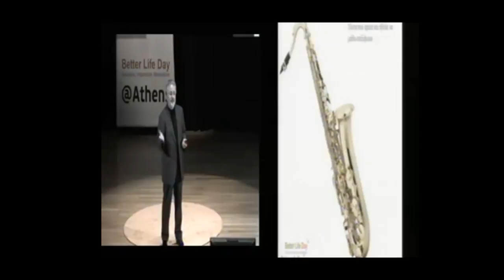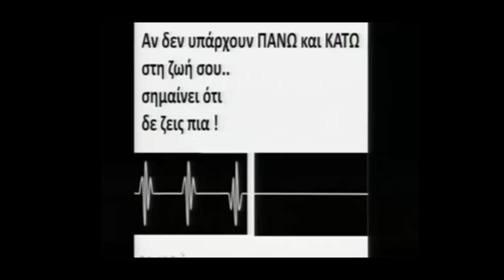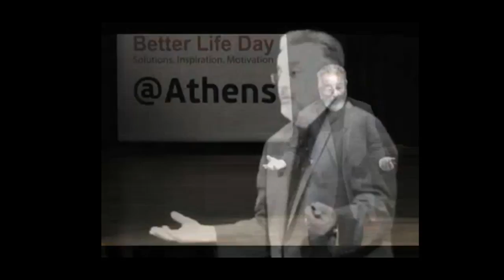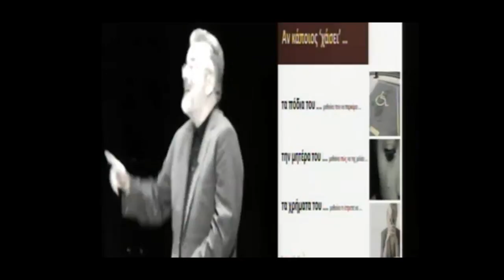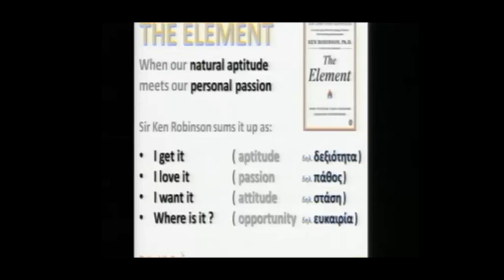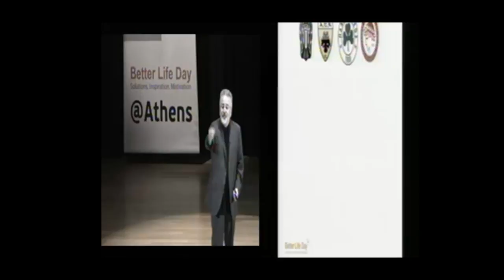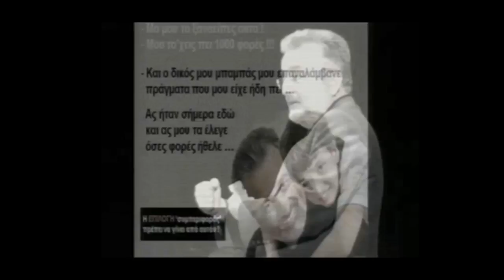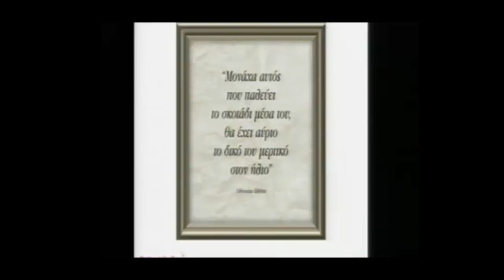BetterLifeDay@Athens 2013_Yiannis Kalogerakis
"How to conquer your future by developing your personal brand" by Yiannis Kalogerakis

Solutions. Inspiration. Motivation.
Take a major step towards a more balanced life! Better Life Day events help you to uncover practical solutions on how to deal more effectively with your career, your finances, your personal relationships and many more everyday challenges!

Το Better Life Day θα σε βοηθήσει να κάνεις ένα σημαντικό βήμα προς μια πιο ισορροπημένη ζωή. Θα μάθεις πρακτικές λύσεις για το πώς μπορείς να αντιμετωπίσεις πιο αποτελεσματικά τις καθημερινές προκλήσεις στην καριέρα σου, στα οικονομικά, στις προσωπικές σχέσεις, στην υγεία και στο σώμα και να αναπτυχθείς σε προσωπικό επίπεδο.